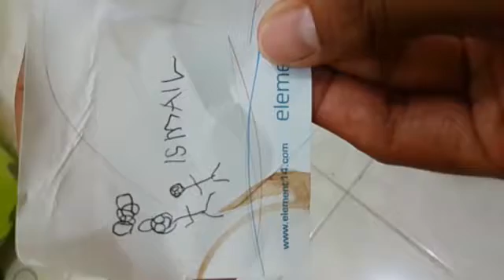2016.12.11 Lukisan MI Umur 6 Tahun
Video from Jasmani Puteh